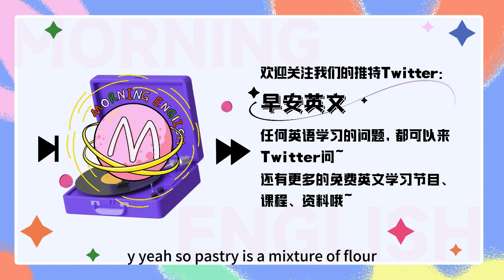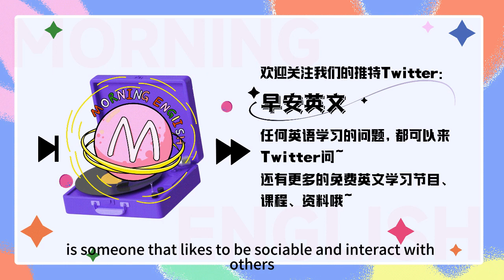「社恐」、「社牛」的英文是？ | 早安英文｜podcast｜podcast english｜英语口语 ｜英语发音 ｜英语对话 ｜英语听力｜日常英文｜国外生活必备｜双语脱口秀 | 中英雙語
B：Hello everyone, welcome to Morning English, this is B
S：Hello everybody, this is S, 欢迎大家收听早安英文
B: Summer, 问你一个直击灵魂的问题
S: Okay, 让我看看有多直击灵魂
B：So imagine this, your father is rich, by rich, i mean like super rich, you can literally buy anything you want. Are you still gonna get a job?
S: 哈哈哈哈，就我爸是首富是吧，I mean isn't this what i dream about every night? 这不就是我每天做梦的素材嘛？
B：So are you still gonna go to work like normal people?
S: emmm, yeah, i think i am still gonna do that. 但是这时候的工作就更看兴趣和自身价值体现了，if i don't like it, i can just quit without any hesitation.
B: 反正就是有钱任性了
S：所以你最近是又看了什么霸总文，让你开始浮想联翩了是吧。
B：哈哈哈，倒不是什么霸总文，最近就关注了一个抖音号，叫老板罗成，人设是一个社恐的富二代，你看这多招人稀罕，不过我刚开始一直以为是人设来着
S：So it's not?
B: 社恐可能是假社恐吧，但人家富二代是真富二代啊。他就是好利来的二公子，好利来你知道吧
S：Yeah，他们家半熟芝士我超爱啊，哇那他家这个产业，绝对是顶富了
B：可不咋地，So how about we talk more about it?
S：Sounds cool.
B: 那刚刚我们说了好利来二公子罗成嘛，你知道他哥哥是谁嘛？
S：No, someone famous?
B: emm, 应该算吧，他哥哥罗昊好像之前跟周扬青一起上过一个恋综。
S：Well, i usually don't watch shows that like, tell me more about him.
B: Ok, Luo Hao, the executive director of Holiland, is six years younger than Grace. His dad founded Holiland 30 years ago, and today, the bakery has thousands of stores across China selling cakes, pastries, dim sum, and coffee drinks.
S: 哦~ 看来这位好利来的大公子也是年轻有为啊，不过你刚刚说到好利来卖的这些pastries dim sum，my mouth is literally watering. 我之前在大连生活过一段时间，那个时候就经常买。
B：哈哈勾起了你的美好回忆啊，我们来看下这两个词，首先pastry，p-a-s-t-r-y
S：So pastry is a mixture of flour, fat and water or milk that is rolled out flat and baked as a base or covering for pies , etc. 也就是用 油酥面团；油酥面皮做的糕点
B：Right, 还有一个 dim sum, 这个大家可能熟悉一点了，点心，那这个发音就起源于粤语，dim-sum.
S: Right, 诶，那你刚刚说他和周扬青之前参加过一个恋综是吧。
B：Yeah
S：那两个人应该算是门当户对哦，好利来大公子自然不用多说，从一些综艺里面看得出来，周扬青家里也绝对是家底丰厚的
B：Yeah, exactly, 但是罗昊啊，性格比较内敛严肃，和周扬青一起参加综艺时，明显能感受到他面对镜头时那种不自在和紧绷感。
S：就是社恐了
B：Exactly, 我可太能够理解这种感受了，诶，那这个社恐，英文有对应的表达嘛？
S：Yeah, 社恐, 全称是社交恐惧症，这个恐惧症，我们可以学一个单词 phobia，p-h-o-b-i-a, a strong unreasonable fear of sth, 所以社交恐惧症就在phobia前面加上 social就可以了
Social phobia
B：Right, so here is an example, Social phobia can make being with others a nightmare.
社恐人士超级害怕跟别人呆在一起。
S：Right, social phobia, 那其实英语中有很多词都是由这个phobia合成而来的，比如：很多人有恐高症，这个恐高症就是 acrophobia.
B: 嗯，诶，我突然想到一个词，好像也跟社恐这个含义挺像的
S：Yeah?
B：Wallflower
S：Wallflower? 墙上的花嘛？
B：字面意思没错啊，wallflower的本义是“桂竹香”，是一种可以生活在旧墙面、岩石成或矿井面上的，香味馥郁、形容雅致的花。后来啊，渐渐被用来形容舞会或聚会中，坐在角落，无人问津的男生或女生，他们老是靠墙根坐“冷板凳”，可能是由于缺乏社交经验，或者缺乏自信，因此在聚会上一般都被他人冷落。
S：哦，看这个意思，确实跟我们说的社恐很相似啊，wallflower.
B: Ok, 那有社恐就有社牛嘛，这个社牛英文怎么说呢？
S: 诶，确实也有类似的表达，首先我们可以用这个表达 social butterfly
B：社交花蝴蝶
S：So a social butterfly is someone that likes to be sociable and interact with others, but does not usually belong to a specific social group. 就是指喜欢社交、与他人互动的那类人。
B：是的，他们通常在派对中游刃有余，在社交生活中非常吃得开，特别受欢迎，这些人自己也非常享受在社交场合中受到瞩目的感觉。
S：Yeah, so for example: Lisa knows so many people and everyone likes her. She’s such a social butterfly. Lisa认识很多人，大家都喜欢她。她可真是个社牛。
B：嗯，那还有一个表达意思差不多，social chameleon. chameleon 是指 “变色龙”，也可比喻为“多变的人，反复无常的人”。
S：对，social chameleon就是指与不同的人相处时会相应地改变自己行为表现的人，是社交多面手 ，一般多用于恋爱关系中，与“社交牛逼症”还是有一定区别，但都含有社交能人的含义。
B：是的，诶，Summer，那你觉得你属于社牛还是社恐
S：两个都不是吧，i am somewhere in between.
B: 嗯呐，我觉得你这种就最好了，会让人觉得最舒服的那种类型。
S：Hahah, well i am really flattered
B：说了这么多我都饿了，好像吃半熟芝士啊
S：哈哈哈，可惜长沙没有好利来。不过你想不想来一杯香香浓浓的幽兰拿铁呢
B：HAHAH, that sounds wonderful, 那走吧。
S：那我们今天的节目就到这里啦。
C：Thank you so much for listening, this is C
Bye~